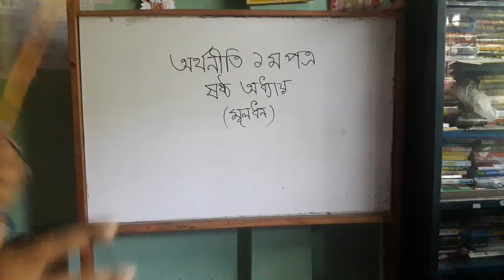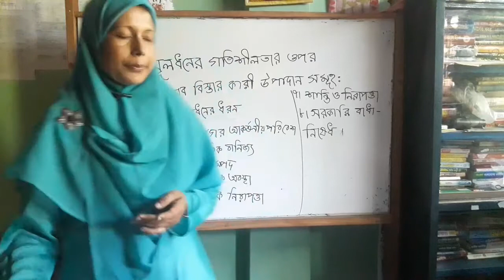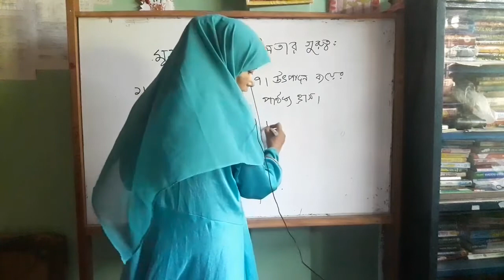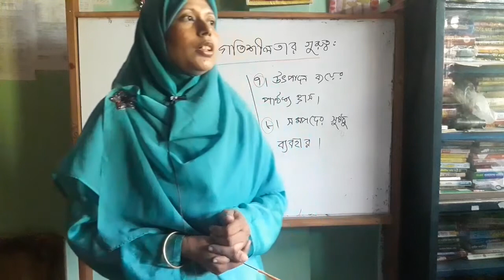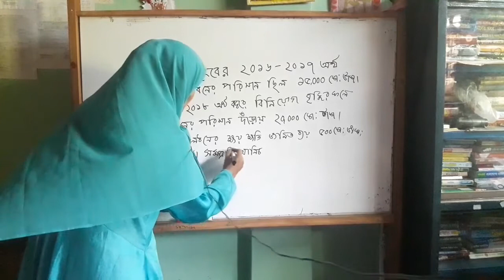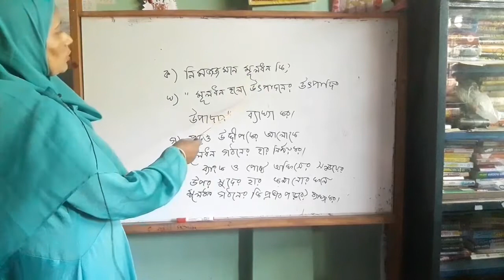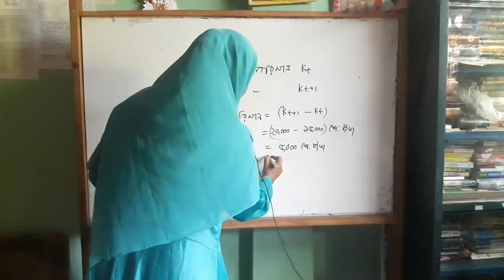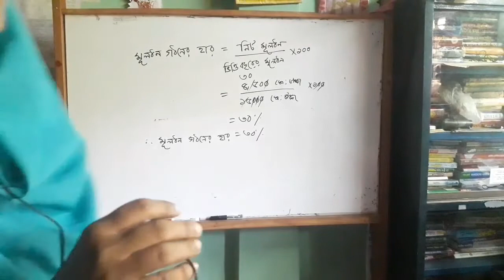HSC//১ ম পত্র//৬ষ্ঠ অধ্যায়// মূলধনের গতিশীলতা ও মূলধন গঠনের হার নির্ণয়।